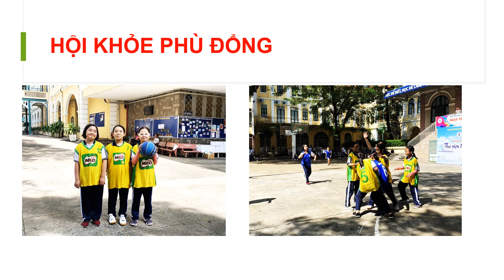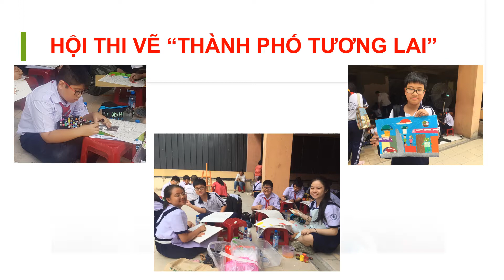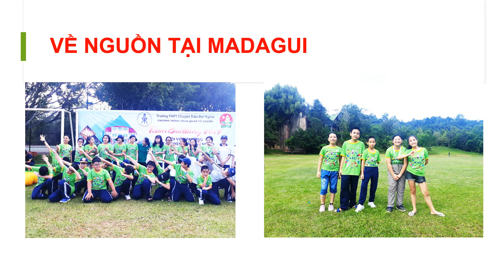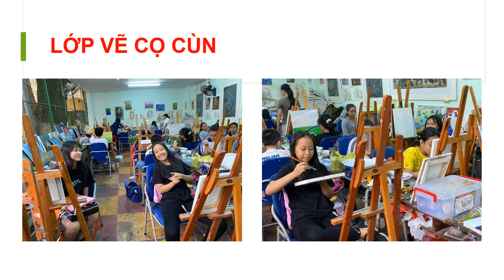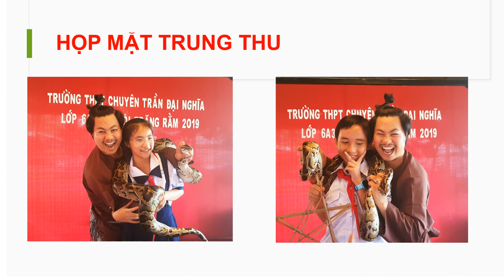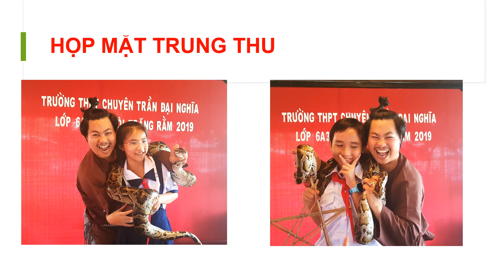THPT CHUYÊN TRẦN ĐẠI NGHĨA (TP HCM), LỚp 6A3 (2019 - 2020) - HOẠT ĐỘNG HK1